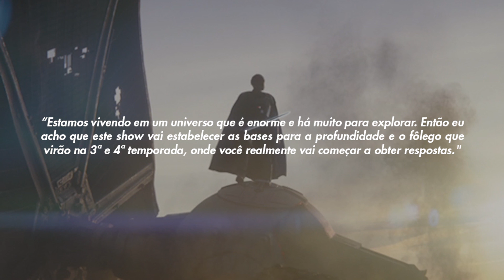PROBLEMAS EM THE MANDALORIAN? PEDRO PASCAL NÃO QUER MAIS USAR O CAPACETE? | Canal do Mando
Problemas em The Mandalorian? Rumores de que Pedro Pascal abandonou as gravações por causa do capacete. Série live action de Mace Windu, quarta temporada de The Mandalorian confirmada por ator. Tudo isso e muito mais nas Notícias da Semana!

Peça aqui seu Funko Pop do Mando: